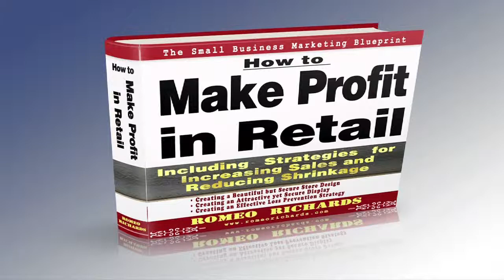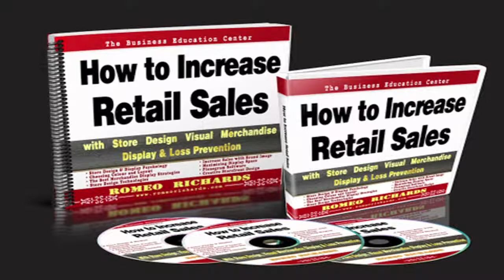Retail Summary call 18